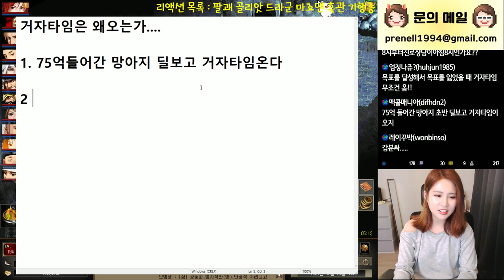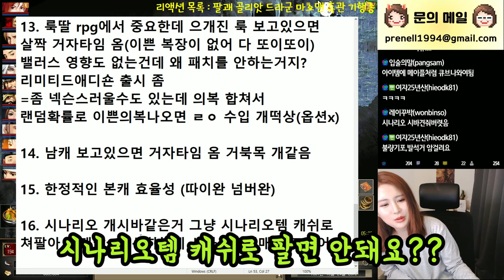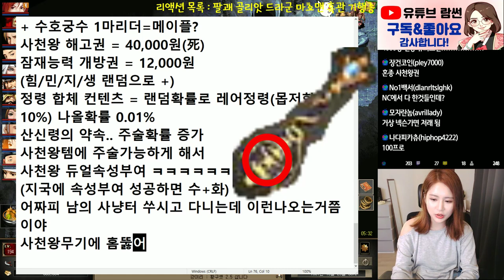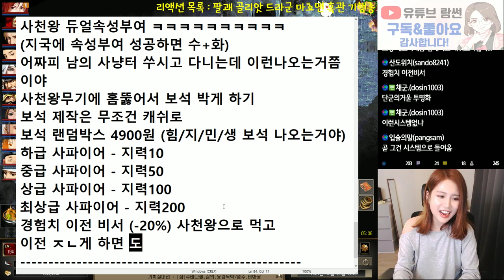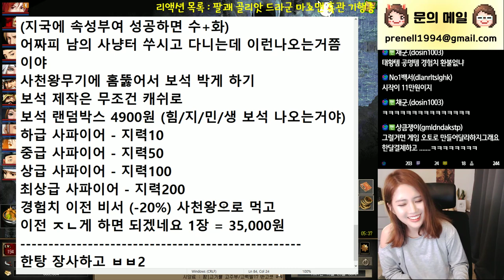[거상] 넥슨이 거상을 운영한다면? 거자타임 얘기하다 삼천포로..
상대적 혜자